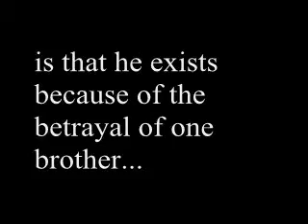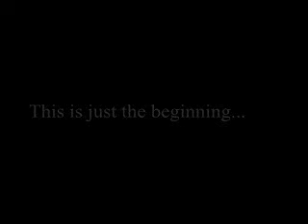Last One Standing (CLIP) - DaK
Finally convinced the crew to do a little bit of acting!
Only took them about a year or so..
Anyway the title isn't official, but it's what we're working with so far, and just to let you know this is kind of a "re-return" of DaK.
We've had very little free time lately, but we took advantage of what time we had to make this video.

THE MUSIC ON THIS VIDEO IS NOT INTENDED FOR INFRINGEMENT PURPOSES
ALL MUSIC IN THIS VIDEO BELONGS TO THEIR RESPECTFUL OWNERS